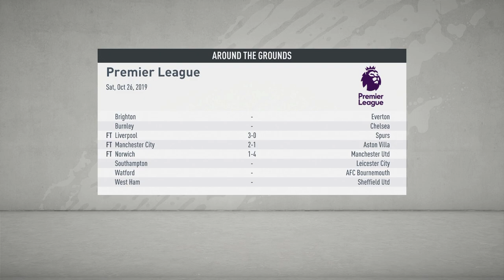FIFA 20 NEWCASTLE TAKEOVER CAREER MODE | S1:EP5 | LATE CUP DRAMA!! + GOAL OF THE SEASON CONTENDER!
In today's video i will be bringing you episode number 5 of my new fifa 20 career mode series with Newcastle United! As Newcastle are about to be bought for hundreds of millions in real life, we have activated a financial takeover in career mode to get started on Newcastle's big money adventure!

In today's episode we have 4 premier league games against Chelsea, Man United, Wolves and Leicester City! We also have a carabao cup game against Liverpool! Can we improve from the
last episode? Stick around to find out!